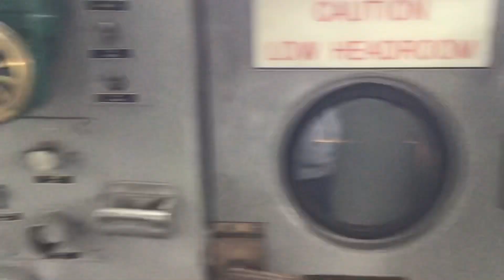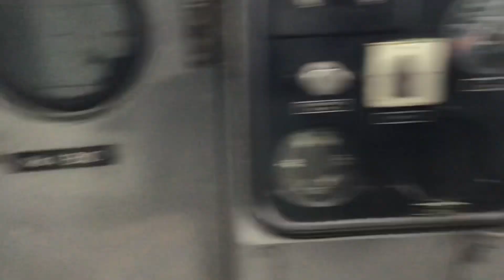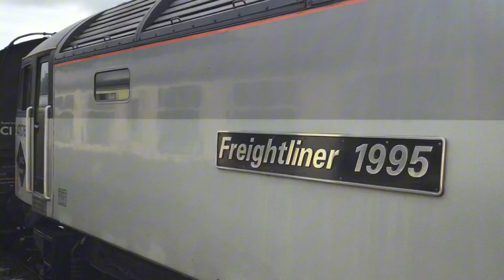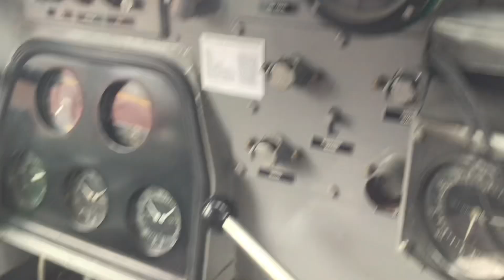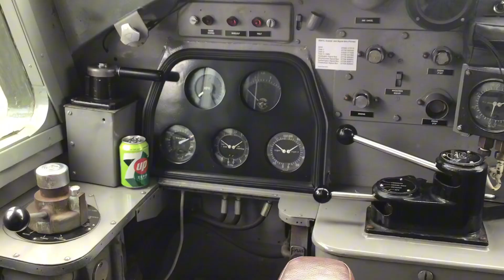The GWSR Diesel gala 2024 13/07/2024 pt1